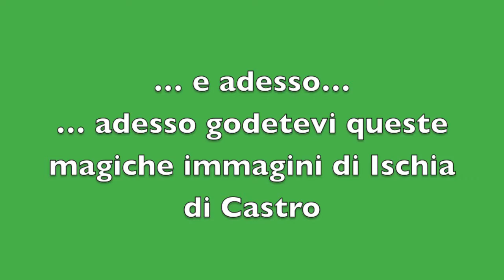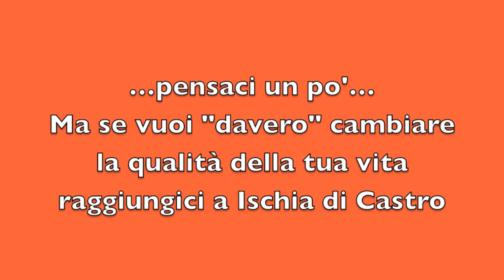Video Festa Motociclista Ischia di Castro 2013 motoraduno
4° Festa del Motociclista a Ischia di Castro motoraduno del 7 luglio 2013
Nella magica piazza della Rocca di Ischia di Castro nella Tuscia Viterbese si è svolto il motoraduno per la partenza della Festa del Motociclista alla sua quarta edizione. Uno spettacolo davvero unico di cui ringraziamo di cuore gli Sponsor, gli Organizzatori e tutti ma proprio tutti i Motociclisti e come direbbe il nostro magico Sante: UN ABBRACCIONE A TUTTI!!  ... e dopo la partenza puoi goderti il video di un magico tramonto a Ischia di Castro e delle sue verità millenarie: ... ma pensa un po' che è uno spettacolo "davero"... Se vuoi "davero" cambiare la qualità della tua vita vieni a trovarci a Ischia di Castro nell'Alto Lazio Viterbese e per saperne di più scrivi a